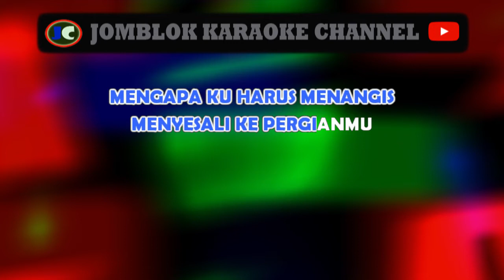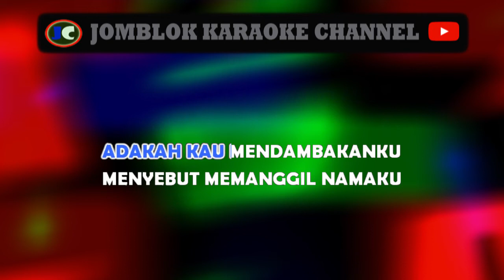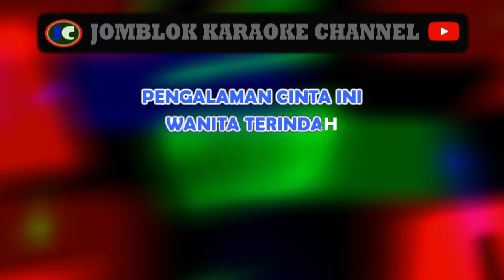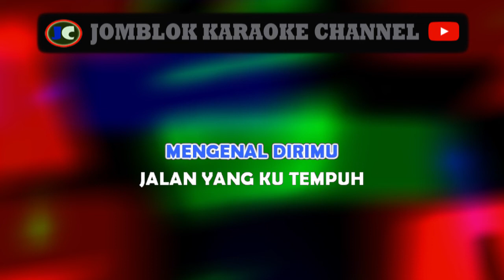Anang ft Krisdayanti Tak Pernah Menyesal Karaoke